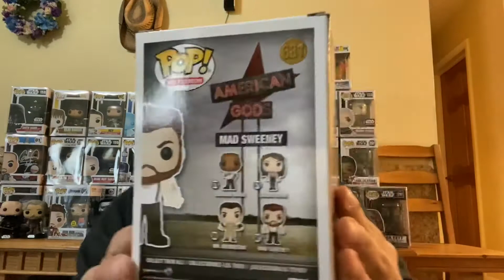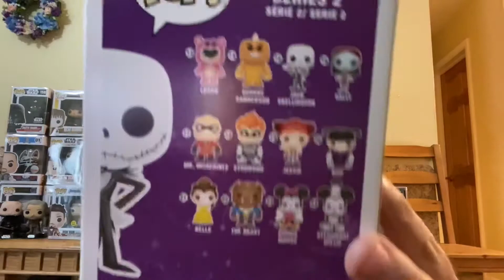Bands For Arms Fight Racism boxes